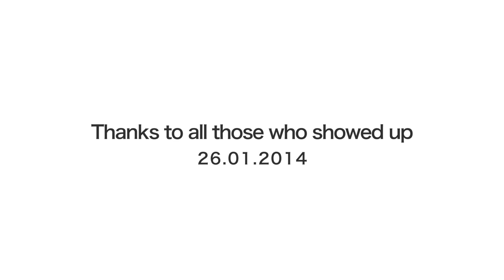Moto Cross on St. Helena Island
Just a Sunday afternoon on St. Helena Island!